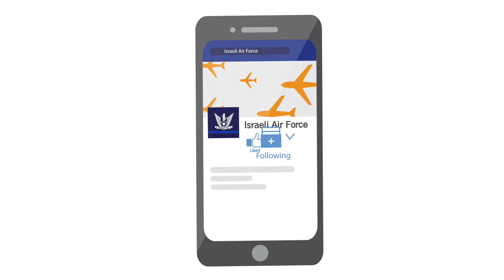מבצע "חד וחלק"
12 שנים למלחמת לבנון השנייה: הצצה למבצע הקומנדו הגדול ביותר